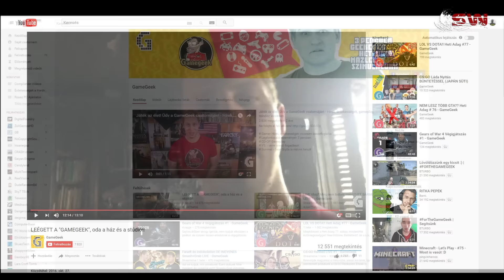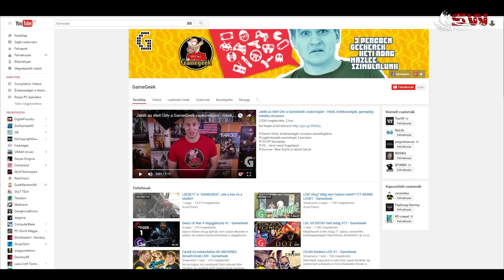Tragédia a GameGeek Gamer Csatornánál!